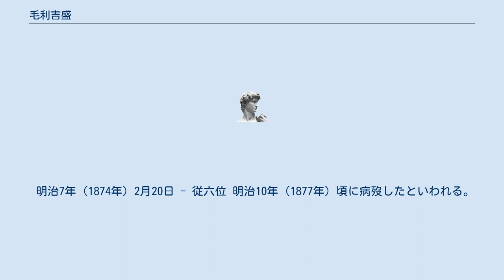毛利吉盛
毛利 吉盛（もうり よしもり、天保5年11月29日（1834年12月29日） - 1877年）は、江戸時代の土佐藩士、致道館剣道導役。
小目付。
官位は弾正少忠、侍従。
通称は毛利恭助、毛利荒次郎。
 天保5年（1834年）11月29日、土佐藩士（御馬廻役・250石）毛利吉厚（源八郎）の二男として生まれる。
先祖は旧豊臣家臣で豊前小倉城主・毛利勝信（壱岐守）の弟・毛利吉雄（出羽守）。
 麻田直養（勘七）に小野派一刀流剣術を学ぶ。
安政年中に江戸へ遊学し、北辰一刀流の玄武館へ入門した。
 文久元年（1861年）、大坂住吉陣営にて剣術指南役を任ぜられる。
 文久3年（1863年）、小目付役（小監察）に任ぜられる。
 慶応3年（1867年）5月21日、中岡慎太郎の仲介により薩摩藩士・小松帯刀邸にて、土佐藩の乾退助、谷守部、中岡慎太郎らと共に、薩摩藩の西郷吉之助、吉井幸輔、小松帯刀らが会談し、薩土密約を結んだ。
 11月15日に、坂本龍馬、中岡慎太郎が暗殺された（近江屋事件）為、11月21日、中村半次郎の案内により、谷守部とともに伏見の薩摩藩邸を訪れて御陵衛士・阿部十郎に会った。
阿部は谷が中岡から聞いた犯人の声色を伝えられ、犯人は新選組・原田左之助ではないかという回答をしている。
 明治元年（1868年）、京都留守居役に任ぜられる。
 明治2年（1869年）3月、雲井龍雄から出羽米沢藩士・甘粕継成の紹介状を受け取り、甘粕が新政府へ出仕するきっかけを作った。
 明治政府では、静岡県参事を勤める。
 明治7年（1874年）2月20日 - 従六位 明治10年（1877年）頃に病歿したといわれる。